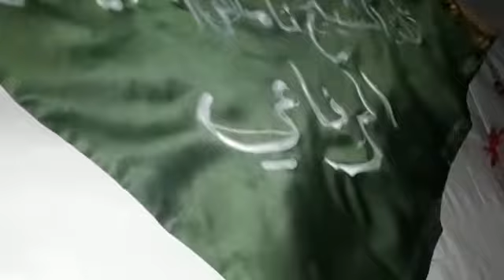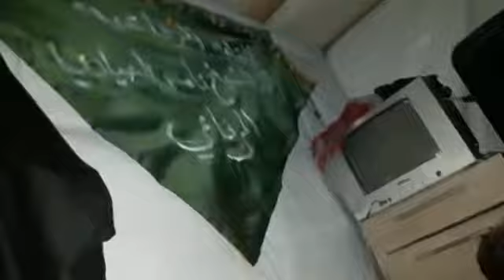لجلبنك ياليل الف تجليبة